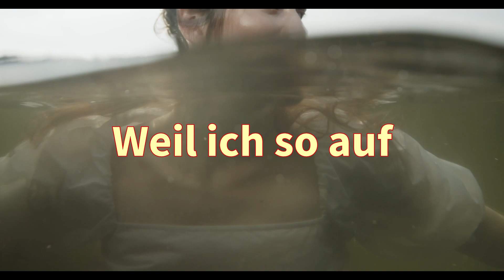Schokolade Vanille und Haselnuss - Eiscreme Lied - Ice Cream Song - 90 GRAD die Band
Schokolade Vanille und Haselnuss - Video Mix
der Sommer, Sonne Eiscreme Song

Mit der Badehose am Baggersee
Weil ich so auf den Sommer steh
Gitarre am Strand im weißen Sand
Am besten ein Eis in der Hand

Der Eiswagen kommt, und die Glocke schellt
Jetzt wird sofort ein Eis bestellt
Dann stellt der Eismann die Frage
Ich werde blass, schwitze und sage

Vanille Schokolade Stracciatella
Dann scheint die Sonne noch heller
Melone, Pistazie und Nougat
Weil ich die alle so gern hab

Schokolade Vanille und Haselnuss Schoko, Schoko

Die Sonne scheint, das Eis es schmilzt
kann gar nicht schnell genug lecken
Das rote, grüne und gelbe
wollen mir alle so gut schmecken

Ist der Sommer wieder so heiß
Dann kommt die ewige Frage
Was esse ich heut’ für ein Eis
Der Eismann fragt und ich sage

Zitrone, Cappuccino und Kokosnuss
Weil ich das probieren muss.

Ma Ma Ma Ma Ma Málaga